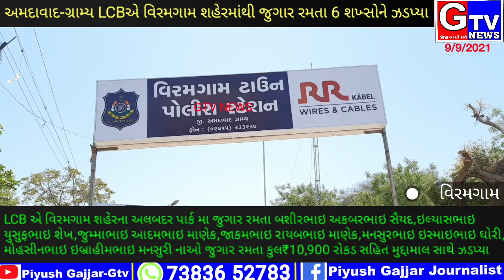અમદાવાદ-ગ્રામ્ય LCB એ વિરમગામ શહેરમાથી જુગાર રમતા 6 શખ્સોને ઝડપ્યા.. ...